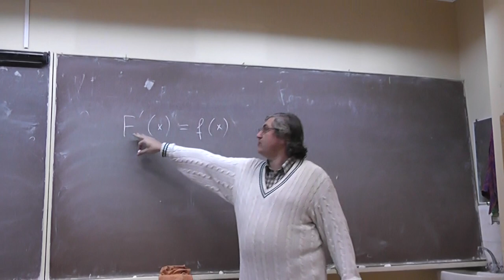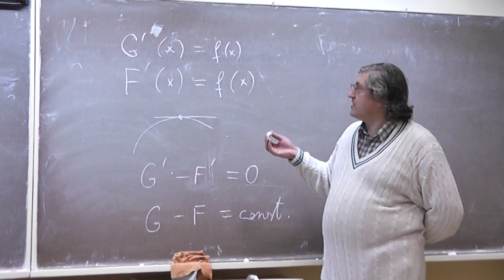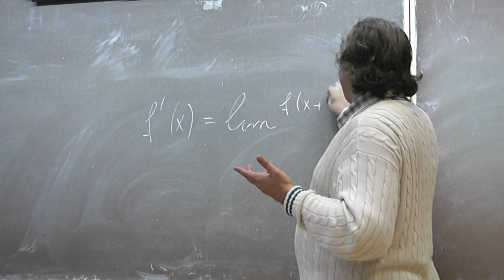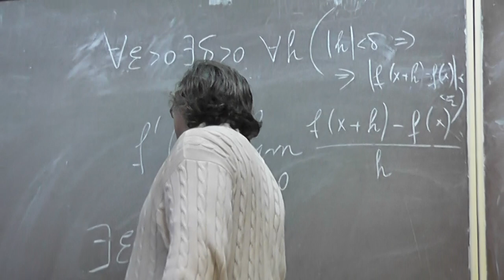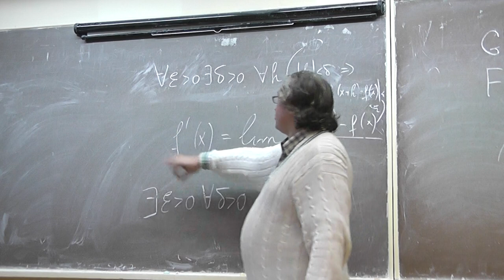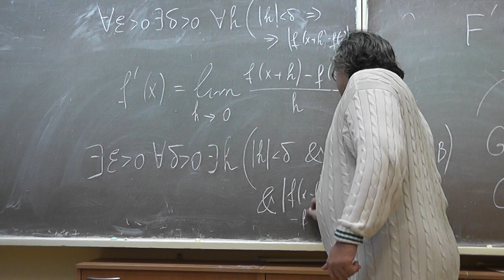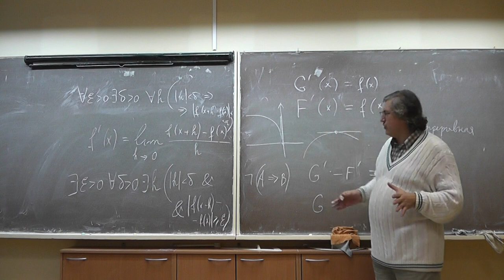12 Напоминание. Непрерывность дифференцируемой функции